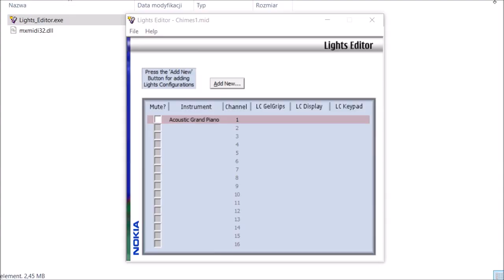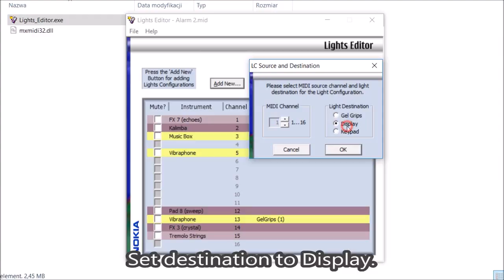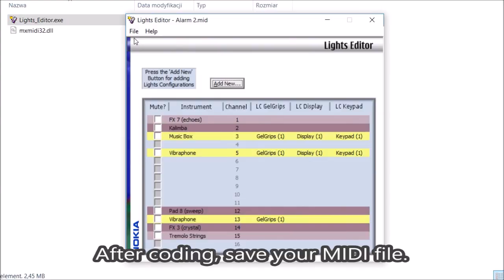Tutorial - How to code Nokia 3220 Lights?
Do you want to code the lights for Nokia 3220? Do you want to make own disco? Here's the solution! Download Nokia Lights Editor and make your own disco!